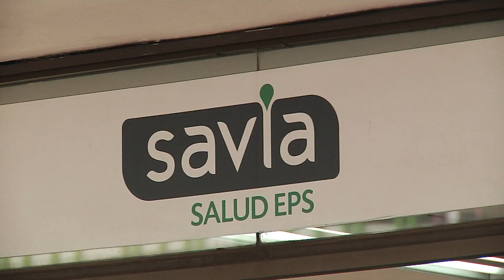Vigilar a savia salud para beneficio de los usuarios - Telemedellín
A través de la mesa de salud de Medellín, las autoridades   hacen seguimiento a la situación de Savia Salud,  intervenida por la Supersalud. Este seguimiento se hace para analizar el avance de los componentes medidos por el ente de control con el ánimo de garantizar la debida prestación del servicio.